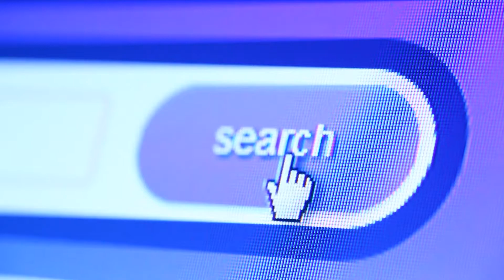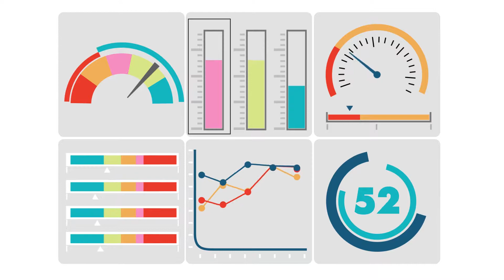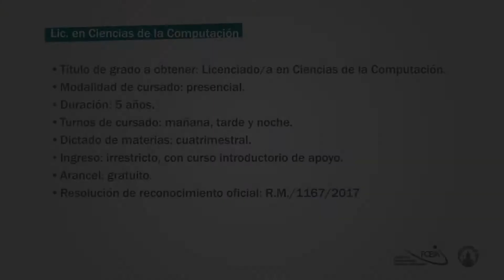LICENCIATURA EN CIENCIAS DE LA COMPUTACIÓN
Presentamos la carrera de LICENCIATURA EN CIENCIAS DE LA COMPUTACIÓN que dictamos en la Facultad de Ciencias Exactas, Ingeniería y Agrimensura de la Universidad Nacional de Rosario